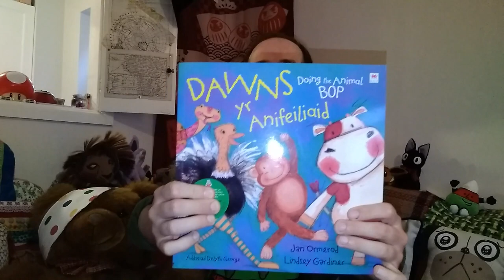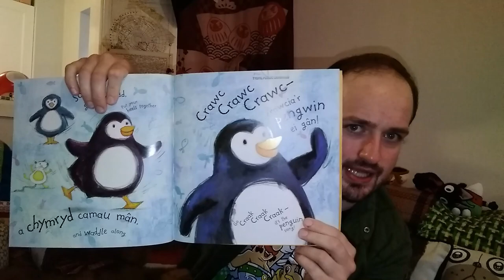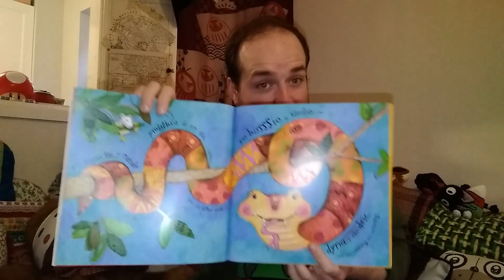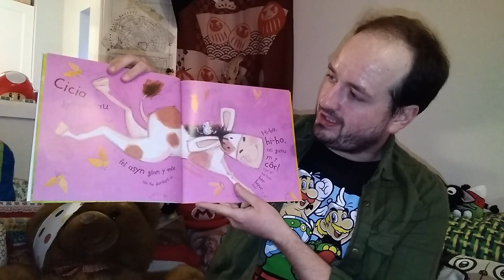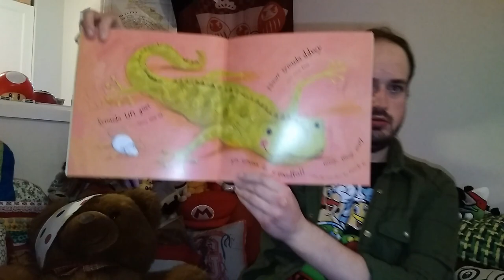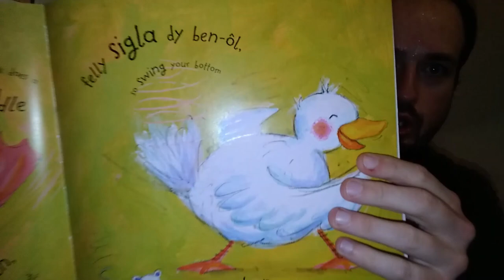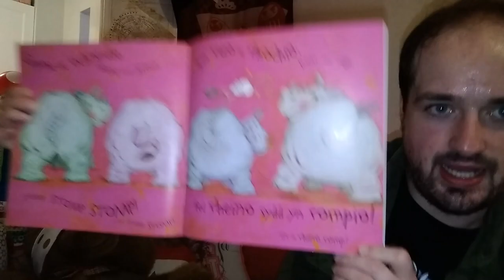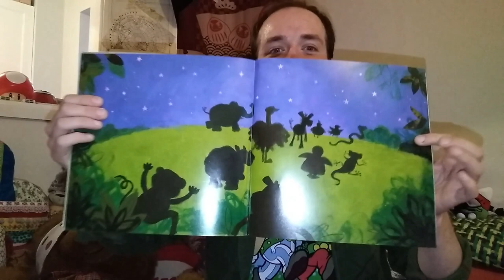Wellbeing@Bedtime: Doing the Animal Bop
Wellbeing Merthyr's Libraries team invite you to sit back, relax and enjoy a bedtime story read by Osian Llewelyn Edwards!

This week:
Doing the Animal Bop, by Jan Ormerod & Lindsey Gardiner